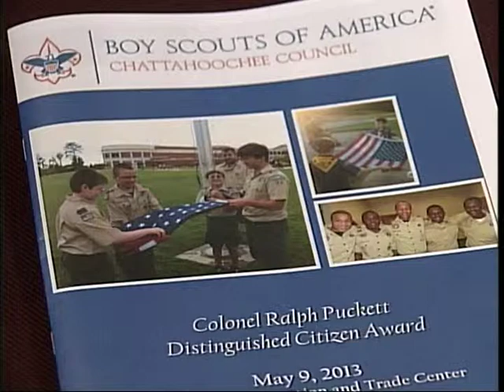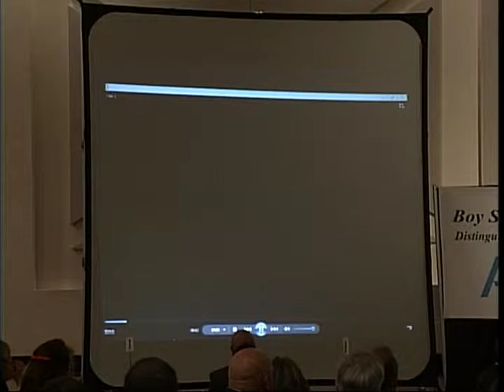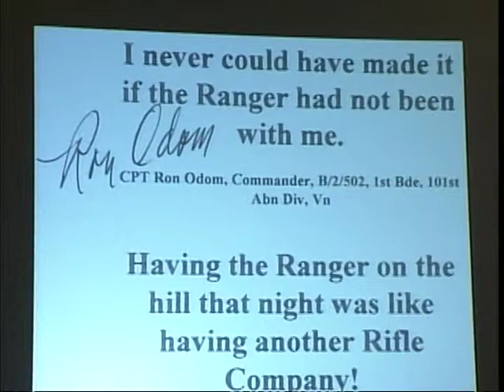Ralph Puckett 2013 DCAD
Ralph Puckett introduction and his acceptance speech as he was honored as the 2013 Distinguished Citizen on behalf of the Chattahoochee Council, BSA.